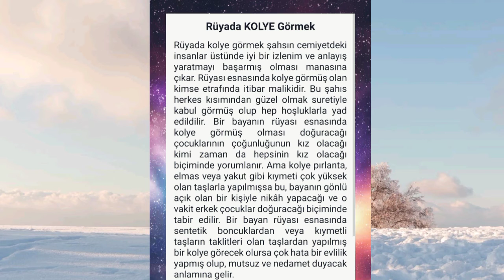rüyada kolye görmek